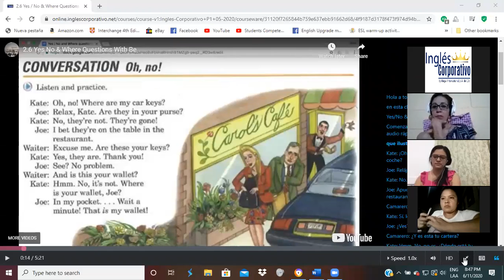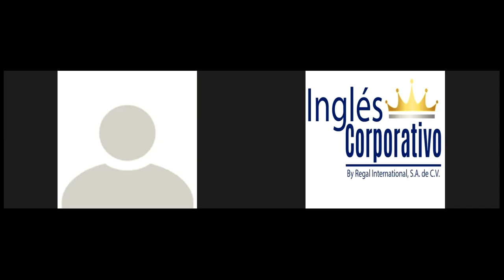Ingles Corporativo-8.2 Negative Statement Yes/No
In this class you will learn how to form negative statements and yes/no questions with be.

En esta clase aprendan como formar oraciones negativas y preguntas con respuesta si/no usando el verbo ser.